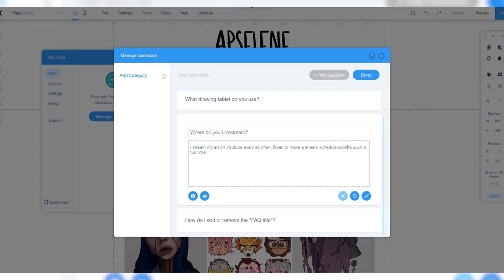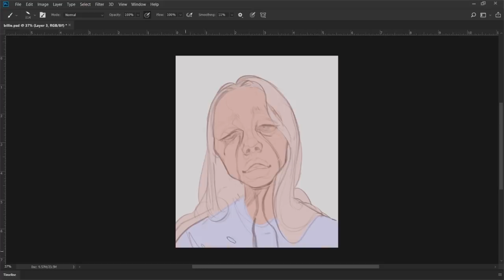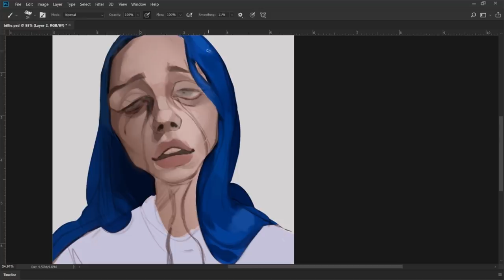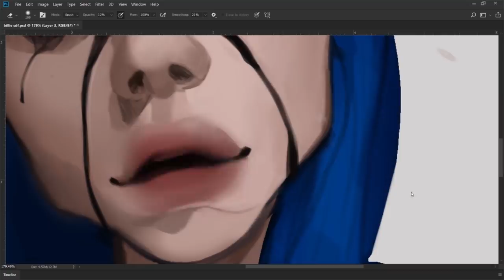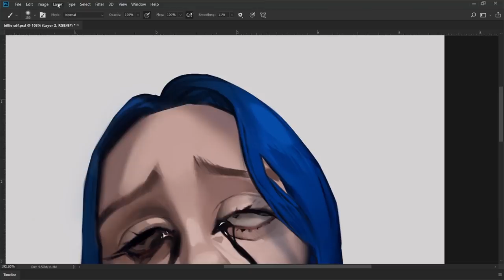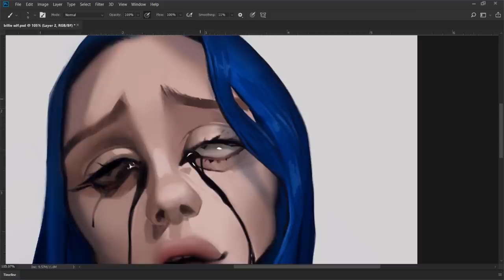Painting Billie Eilish | when the party's over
to get started on your website today!

I know some people requested the full speedpaint for the Billie Eilish when the party's over piece, I hope you all enjoy the nitpicky process (lol)
Also I am doing a holiday animation but it had to get postponed to later this month so I hope you all stick around for that!

HIGH RES FINAL IMAGE!

Please support ALL of these artists!

Subject: Billie Eilish From when the party’s over
Title: when the party's over
Programs: Photoshop CC 2018
Video Edit: After Effects CC 2019

Note: YAY full speedpaint, I hope you guys find this interesting! Feel free to give Wix a try if you want (no pressure)

And a special thanks to my December 2018 Patrons!

MonstrousMorgane
Ryen Young
Jason Schwien
August Metz
Kizumun
Sophie Templemeyer
Snowkitsu
WD Hamilton
Nyantah
Thexalym
DavyTomato
Pepperemzie
Skaroy
Avalanche Mouse
TofuChenco
ArtificeBlade
Pacifica
The Wubster
Angel
Stephanie Wood
Jaizure
Momo!
Syrus Ange
Splazbee
Berserkdoodle
Lillian Barbour
Kevin m Phelps
Kiara Macrae
Aileen Mayfield
ScreamingStars
Min McGlaughn
Trashiny
Aaron Mitchell
Feraphs
KoDatBoy
Ebony
Castrixti
Sav Sallee
Florence
Shamjiggles
Shniffles
Cassigator
Grace
Spencer
BlackRavenInk
Firetail
T n
Stephanie Ruiz-Garcia
Nightbird Ally
Phantoy
Alex M
Glazly
Gerardo “Todd” Vertiz
Annika Finch
Anthony
LOVE yall